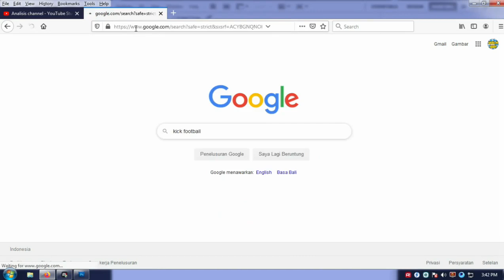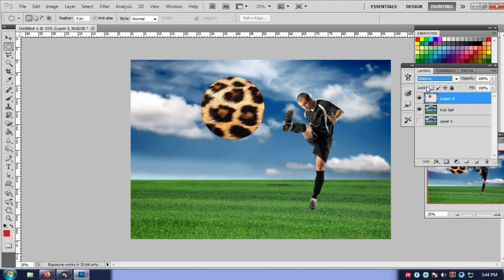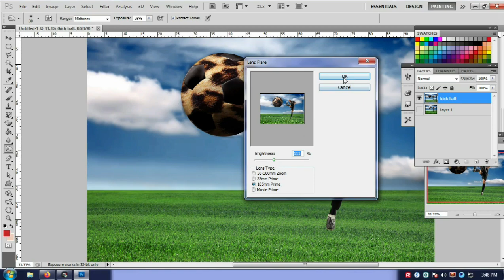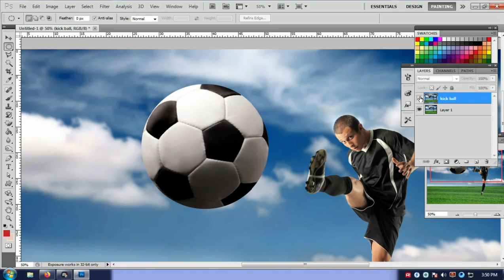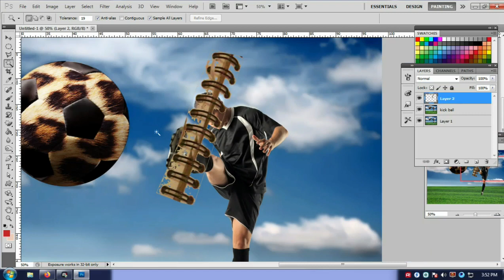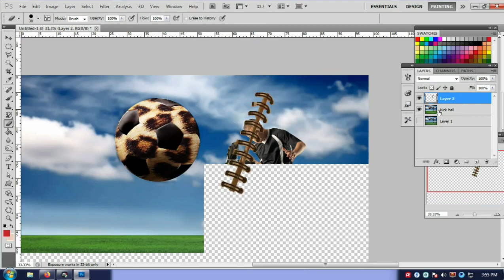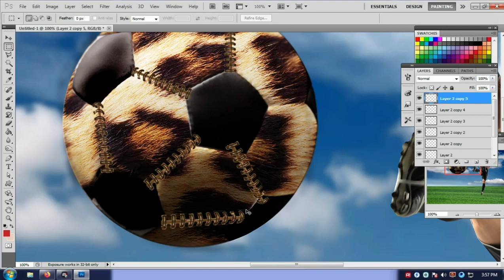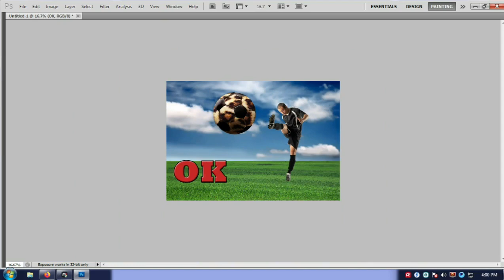Amazing Photoshop Creative Manipulation Tutorial | Photo Effects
Creative technique/tutor a composite effects like animal skin on soccer ball. See my action, how to make proffesional editing on this video !! Amazing Photoshop Creative Manipulation Tutorial | Photo Effects

Magic Effect -  SOCCERBALL WITH ANIMAL SKIN
This is my first, help subs and like , comment to develop this channel, we will share simple tricks, easy to understand for beginners, but produce magical effects by editing any image those are easy to get.
CONGRATULATIONS, WATCH AND TRY IT AT HOME !!!